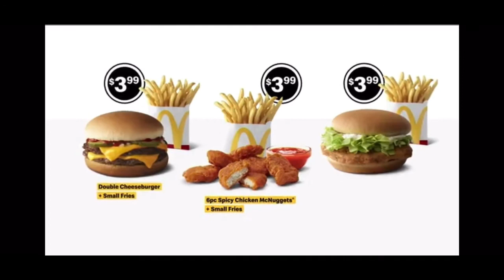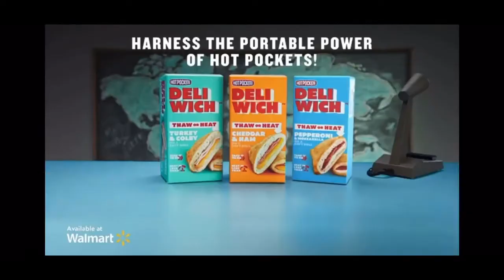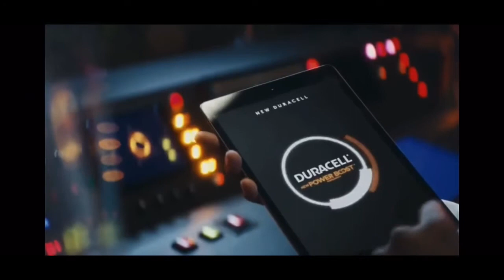2022 Commercials Of August